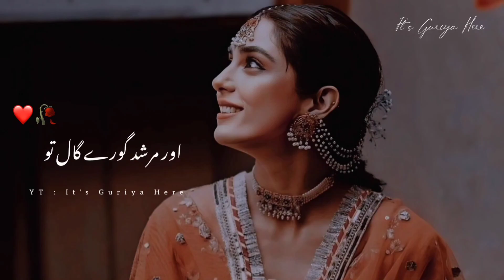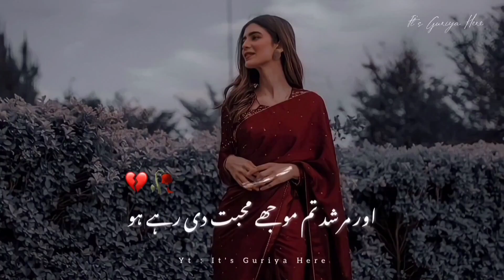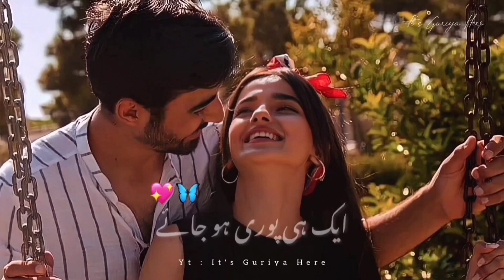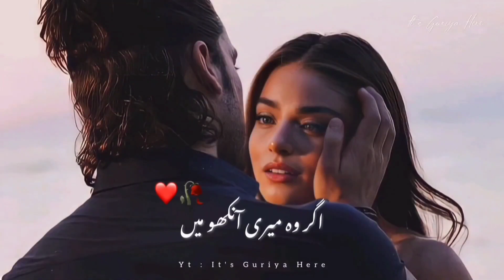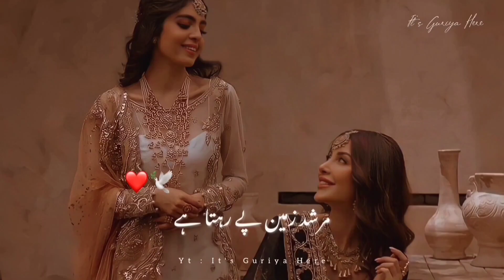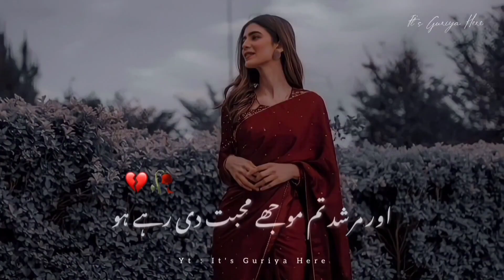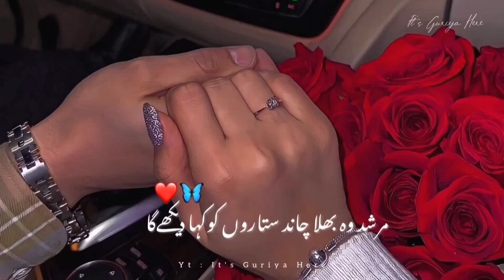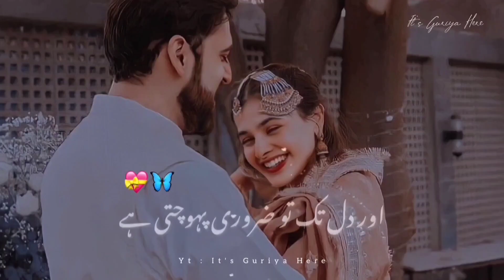Usne Toh Aasman He Gira Diya Mujhpar ❤🥀 | Best WhatsApp Shayari Status | It's Guriya Here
Voice : @ITSGURIYAHERE